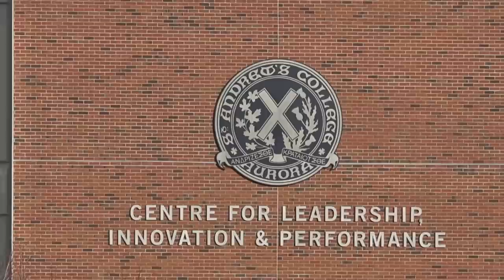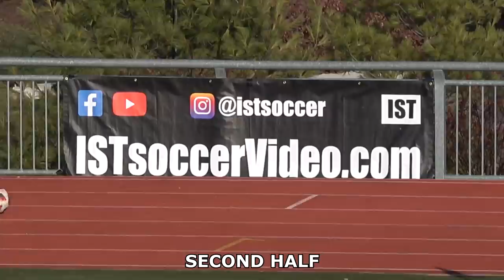PRIVATE School vs ACADEMY! Body SMASHED into Post & Knee STRIKE to MID-SECTION!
WATCH THIS CRAZY EXHIBITION MATCH!
WE'VE GOT SOME ENTERTAINING GAMES ON OUR CHANNEL!

Want us to film your game?
Got some music for us to add?